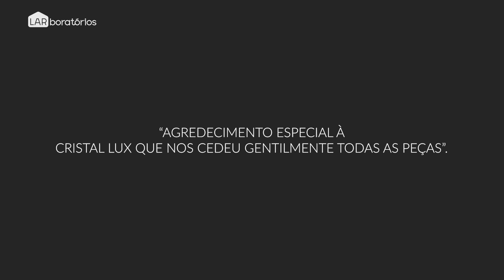EP TOUR JOÃO PANAGGIO 1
Amigos, estou enfrentando alguns desafios para gravar vlogs no meu apartamento. Assim como muitos, minha reforma também teve seus contratempos e problemas. Em vez de vir aqui e apenas reclamar dos fornecedores e desabafar, decidi compartilhar com vocês nesta sexta-feira um tour pelo apartamento do João Panaggio no Rio de Janeiro, que iluminamos de forma incrível.

Acredito que esse vídeo possa ser útil para vocês ao planejarem uma iluminação adequada para seus espaços. Lembrem-se de que, em uma exposição como essa, é normal que o ambiente seja um pouco mais escuro para disfarçar imperfeições, afinal, montar um espaço em apenas 15 - 25 dias não é tarefa fácil, não é mesmo? :)

Um grande abraço e espero que apreciem essa dica.
O CursodeLuz, a minha escola de iluminação, abrirá suas turmas somente em 2024, muito provavelmente em fevereiro. :)